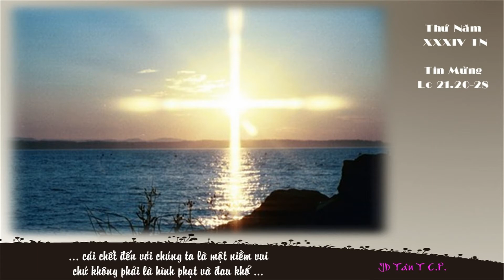JDTCP. Đau khổ hay hoan hỉ trong ngày cánh chung. Lc 21.20-28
Thứ Năm XXXIV TN

Ông bà và anh chị em thân mến!
Chúng ta đang ở những ngày cuối của năm Phụng Vụ. Trong khoảng thời gian kết thúc một năm phụng vụ, Giáo hội mời gọi chúng ta dừng lại để suy nghĩ về ngày cánh chung. Đó là ngày cuối cùng của vũ trụ trần gian, ngày Chúa Giêsu Kitô quang lâm, để rồi, chúng ta đón Chúa và bước vào một sự sống mới, trong một vương quốc mới.
Hôm nay, thánh Luca thuật lại việc Chúa Giêsu Kitô tiên báo trước về ngày thành thánh Giêrusalem sẽ bị tàn phá nặng nề. Sự kiện thành Giêrusalem bị phá hủy cũng chính là hình ảnh báo trước cho ngày cánh chung.
Khi ngày đó đến, hẳn sẽ có nhiều người vui mừng, nhưng cũng không thiếu người đau khổ và thất vọng. Ngày đó sẽ trở nên đáng sợ cho những ai không nhận ra dấu chỉ thời đại để sám hối, canh tân. Nhưng cũng ngày đó, nhiều người sẽ vui mừng và hãnh diện vì đã chuẩn bị sẵn sàng bằng việc tỉnh thức và cầu nguyện không ngừng.
Sự kiện thành Thánh Giêrusalem bị phá vở cũng là dịp nhắc nhở chúng ta về sự mỏng dòn của kiếp người. Đền Thánh nguy nga, tưởng chừng như rất kiên cố, nhưng rồi cũng không còn hòn đá nào trên hòn đá nào. Những gì ta đang bám víu, tưởng như kiên cố, an toàn, rồi cũng sẽ không còn? Và cuối hành trình, liệu chúng ta sẽ mang theo được gì?
Cộng đoàn phụng vụ thân mến!
Tiên báo về ngày cánh chung, sứ điệp Lời Chúa hôm nay mời gọi mỗi người chúng ta hãy chuẩn bị tâm hồn xứng đáng. Điều đó được thực hiện bằng việc trung thành tuân giữ Lời Chúa và ra sức thi hành trong lòng mến. Để khi đến với Chúa, chúng ta đến vì yêu mến Chúa thay vì luật buộc phải giữ, phải đến.
 Bên cạnh đó, chúng ta cần nhận ra các dấu chỉ thời đại để hiểu được thánh ý của Chúa. Trước mọi biến cố của đời sống hằng ngày, ta tập nhìn ra điều Chúa muốn chúng ta ngang qua những sự việc đó, để mau mắn thi hành ý Ngài.
Để rồi, chúng ta biết mình phải chuẩn bị cho hành trình tiến về với Chúa qua cái chết bằng những hành trang là lòng bác ái, từ bi, nhân hậu, hiền hòa, bao dung, vị tha. Được như thế, cái chết đến với chúng ta là một niềm vui chứ không phải là hình phạt và đau khổ …
Ông bà và anh chị em rất thân mến!
Nếu hôm nay Chúa quang lâm, phải chăng chúng ta sẽ rất lúng túng, vì còn đó những dỡ dang, những vụng về. Phải chăng chúng ta sẽ đau khổ, thất vọng thay vì hoan hỉ, vui tươi?
Xin cho chúng ta được luôn biết yêu mến Chúa trên hết mọi sự; để biết chuẩn bị cho cuộc sống vĩnh cửu của mình bằng những việc thiện, để ngày Chúa đến với chúng ta là thời khắc của sự hân hoan, của niềm vui mừng. Amen.